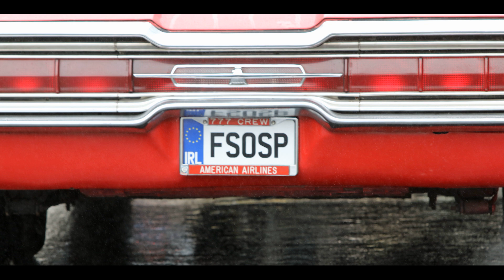FSOSP Legacy 31 FSOSP St Patrick's Day Parade 2023